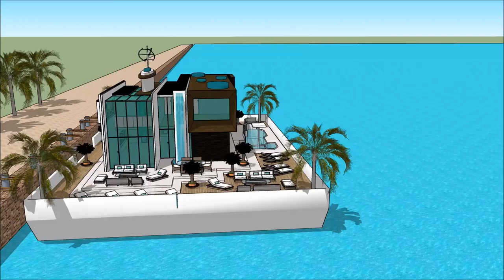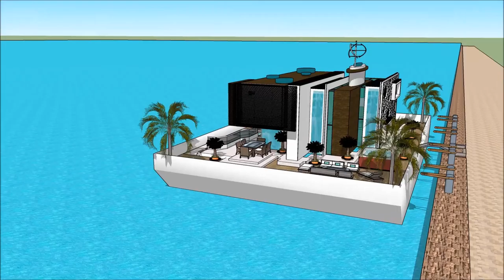漂浮的房子 船屋 HONG KONG GOLD COAST BOAT SHOW 2018 HOUSEBOAT FLOATING HOUSE Grand Yacht Luxury Yachting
The houseboatzania launching an innovative high-end luxury yacht houseboat home design potentially as a display of exhibition of the 漂浮的房子 船屋 HONG KONG GOLD COAST BOAT SHOW 2018 HOUSEBOAT FLOATING HOUSE  Grand Yacht  Luxury Yachting .

The collection of the Houseboatzania concept of 漂浮的房子 船屋 HONG KONG GOLD COAST BOAT SHOW 2018 HOUSEBOAT FLOATING HOUSE  Grand Yacht  Luxury Yachting  consists of high luxury and architectural art pieces in minimalism combined with living on the waterfront of the harbour of

The houseboat yacht design has the basis to sustain living with high standards and contemporary structural design at 漂浮的房子 船屋 HONG KONG GOLD COAST BOAT SHOW 2018 HOUSEBOAT FLOATING HOUSE  Grand Yacht  Luxury Yachting  with numerous of prospects for excessive living and celebrating the desire of life worldwide: